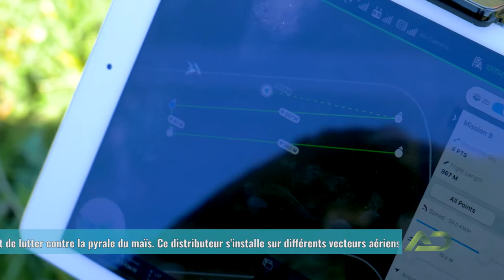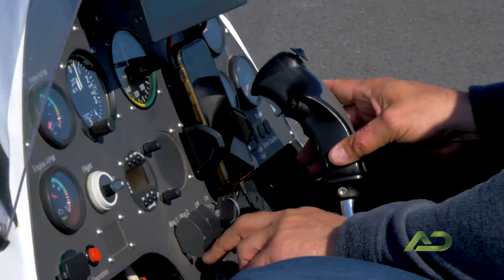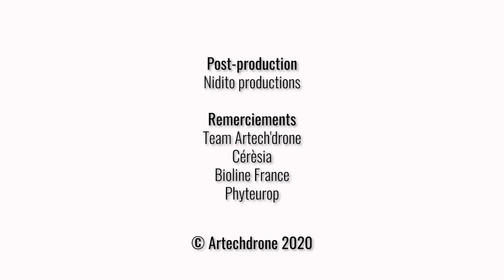Teaser épandage Tprotect by Artech'Drone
Biocontrôle🐝🐞 essais 👉 Tests pour épandre via drone Artech'Drone des Trichogrammes avec la technologie Tprotect TrichotopMax 🤝 Cérèsia partenaire de Bioline Agrosciences et Phyteurop 💪